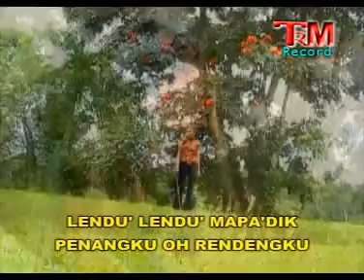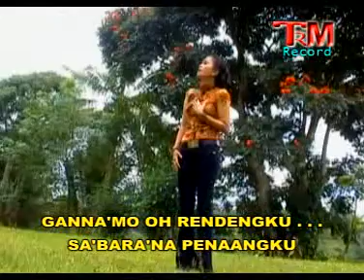Salma Margareth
Karya Salmon Sewang